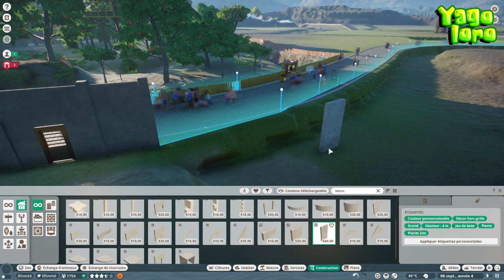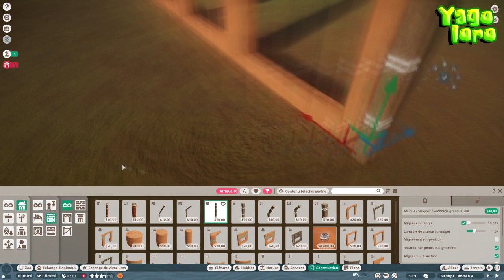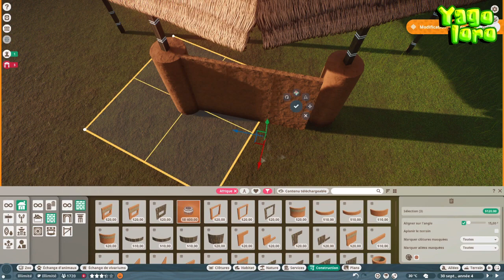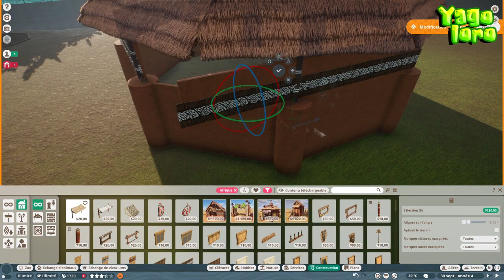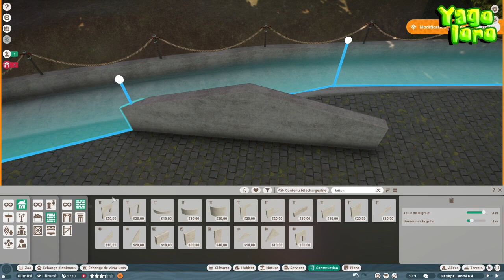S06E06 Primate Sanctuary : Recinto para gorilas africanos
Llegamos al ecuador de esta sexta temporada y en el capítulo de hoy damos la bienvenida a los gorilas, a los que le she dado muchísimo terreno para que puedan moverse a sus anchas.
La idea era darles una cabaña de estilo africano aunque el resultado no está a la altura de lo que tenía en mente. Sin embargo, la parte delantera, visible por los visitantes, está mucho mejor lograda.
Espero que os guste este "speed building" y que esta nueva temporada os interese :)

Audios:
- TOMAS FALSAS: "Circus theme song"